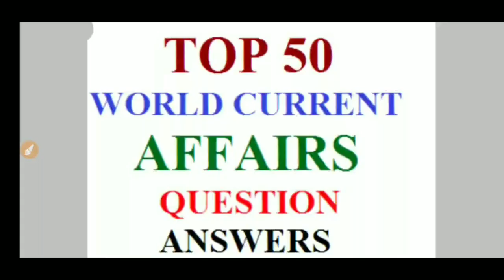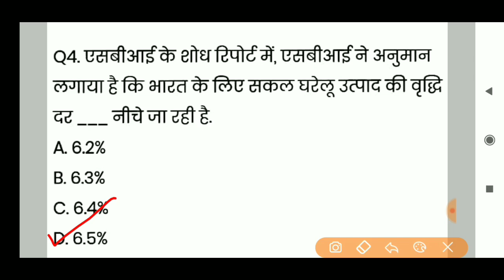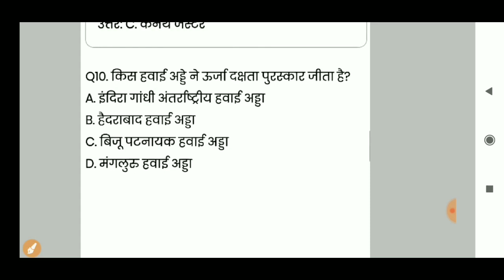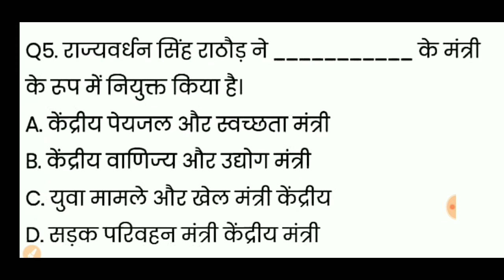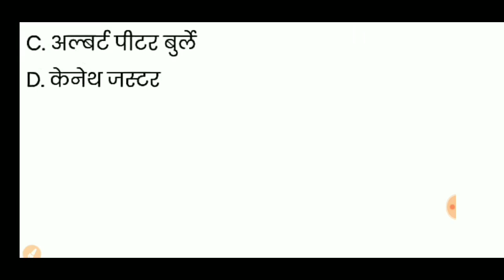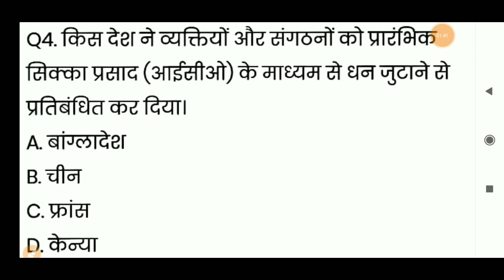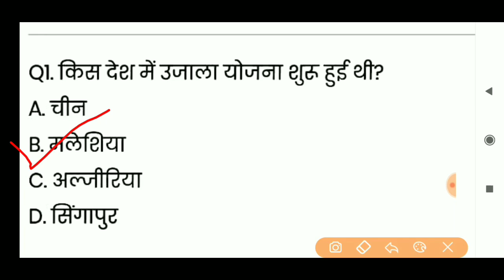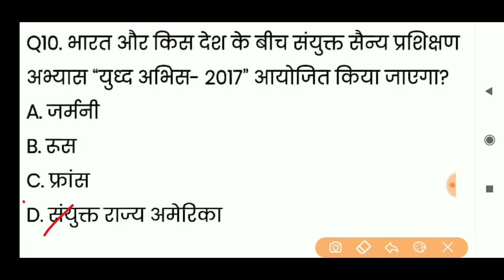SSC MTS GENERAL AWARENESS PART-2 | SSC MTS 2019 | SSC MTS PREVIOUS YEAR PAPER | BSA CLASSES